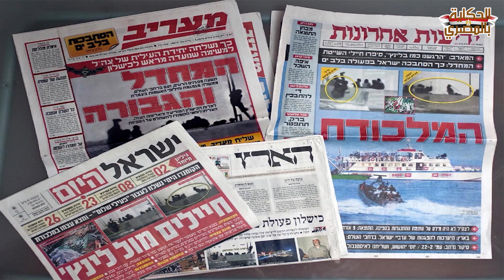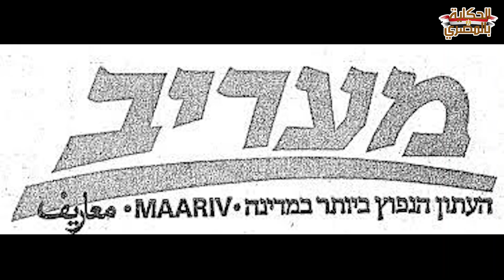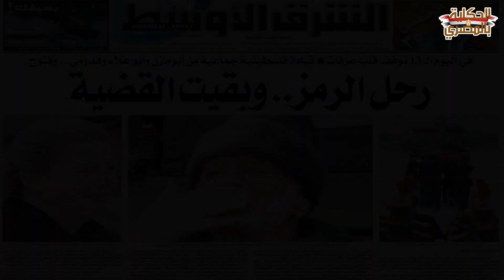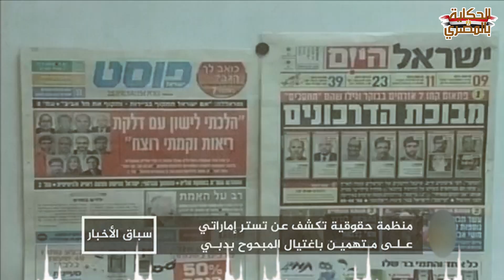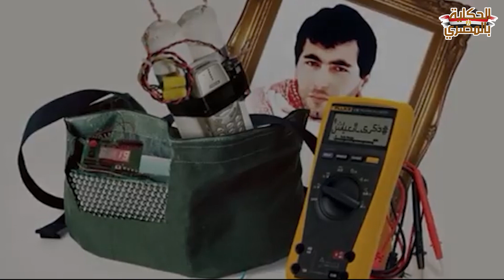التاريخ السري لإســ ــرائــ ــيــ ــل مع قادة حــ ـمــ ــاس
من ياسر عرفات والشيخ احمد يس وغيرهم من الشخصيات البارزه والمهمة في التاريخ الفلسطيني ..

مسلسلات رمضان 2024
مسلسل الحشاشين
مسلسل الكبير أوى 8
مسلسل بيت الرفاعى
مسلسل حق عرب
مسلسل المعلم
مسلسل امبراطورية ميم
مسلسل صيد العقارب
مسلسل محارب
مسلسل صدفة
مسلسل عتبات البهجة
مسلسل جودر
مسلسل مسار إجبارى
مسلسل فراولة
مسلسل بابا جه
مسلسل سر إلهى
مسلسل بدون سابق إنذار
مسلسل مليحة
مسلسل كامل العدد +1
مسلسل لحظة غضب
مسلسل بقينا اتنين
تاريخ
هو قالك
ظواهر غريبة
ظواهر خارقة
طقوس الشيطانيه
السحر الاسود
رعب حقيقي
الحكاية بالمصري
الحكاية بالمصري احمد ربيع
رعب
قصص
رويات
فيلم
محمد طاهر
حدوتة قبل النوم
زتونة الفيلم
فيلماوي
movie explained
مراجعة فيلم
ملخص
ملخصات
فيلم اجنبي
ملخص فيلم اجنبى
ملخص فلم
فيلم في ثواني
فيلم اكشن
فيلم رعب
ملخصات افلام
افلام رعب
movie review
فيلم جامد
ماهر موصلي
خلاصة الفيلم
ملخص افلام
مسلسل
الحراق
بتاع أفلام
الخلاصة
انمي
ملخص افلام رومانسيه
تلخيص افلام رومانسيه
فيلم جديد
فيلم قصير
نادر عباس
ملخص نادر عباس
فيلم فى الخمسينه
فيلم عربي
فيلم كوميدي مصري
فيلم كوميدي مصري 2024
مسلسلات رمضان 2024
بتاع افلام
ملخصات افلام اجنبية
افلام انمي
افلام اطفال كرتون
افلام احمد حلمي
افلام احمد زكي
انمي جديد
احمد حلمي
احمد زكي
رومانسي
افلام حب
فلام
اشياء عيب
رومانسية
مسلسلات رمضان 2024
مسلسل الحشاشين
مسلسل بيت الرفاعى
مسلسل حق عرب
مسلسل المعلم
مسلسل امبراطورية ميم
مسلسل صيد العقارب
مسلسل محارب
مسلسل صدفة
مسلسل عتبات البهجة
مسلسل جودر
مسلسل مسار إجبارى
مسلسل فراولة
مسلسل بابا جه
مسلسل سر إلهى
مسلسل مليحة
مسلسل لحظة غضب
مسلسل بقينا اتنين
تاريخ
هو قالك
ظواهر غريبة
ظواهر خارقة
طقوس الشيطانيه
السحر الاسود
رعب حقيقي
الحكاية بالمصري
رعب
قصص
رويات
فيلم
محمد طاهر
حدوتة قبل النوم
زتونة الفيلم
فيلماوي
movie explained
مراجعة فيلم
ملخص
ملخصات
فيلم اجنبي
ملخص فيلم اجنبى
ملخص فلم
فيلم في ثواني
فيلم اكشن
فيلم رعب
ملخصات افلام
افلام رعب
movie review
فيلم جامد
 review
film
trailer
reviews
film gamed
ماهر موصلي
خلاصة الفيلم
ملخص افلام
مسلسل
الحراق
بتاع أفلام
الخلاصة
انمي
ملخص افلام رومانسيه
تلخيص افلام رومانسيه
فيلم جديد
فيلم قصير
نادر عباس
ملخص نادر عباس
فيلم فى الخمسينه
فيلم عربي
فيلم كوميدي مصري
مسلسلات رمضان 2024
بتاع افلام
ملخصات افلام اجنبية
افلام انمي
افلام اطفال كرتون
افلام احمد حلمي
افلام احمد زكي
انمي جديد
احمد حلمي
احمد زكي
افلام اكشن 2024ايجي بست
best movies
movies
free movies
trailers
official trailer
full movies
film recap
recap movie
movie recap
new movies
movie recap
رومانسيه
رومانسي
افلام حب
فلام
اشياء عيب
رومانسية

وأضافت: "مقر هنية استهدف بقذيفة أطلقت من الجو. يتم إجراء المزيد من التحقيقات لمعرفة ملابسات هذه العملية الإرهابية مثل الموقع الذي أطلقت منه القذيفة".

وقالت وكالة أنباء "فارس" الإيرانية إنه "تم استهداف مقر إقامة هنية في منطقة تقع شمالي طهران".

وذكرت وسائل إعلام مقربة من طهران، أن الصاروخ الذي قتل هنية أطلق من خارج إيران.